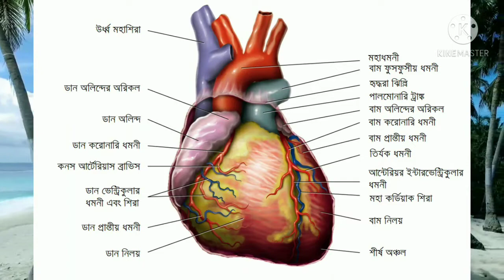চাল ধুয়ে ভিটামিন B1 হারাচ্ছেন রোজ আপনি। জেনে নিন সমাধান।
চাল ধুয়ে ভিটামিন B1 হারাচ্ছেন রোজ আপনি। জেনে নিন সমাধান। চালে থাকে বি ওয়ান নামে একটি ভিটামিন যেটা না থাকলে আমাদের শরীর রোগ প্রতিরোধক ক্ষমতা হারিয়ে ফেলে এবং হৃদপিণ্ড দুর্বল হয়ে যায় পা ফুলে যায় এছাড়াও অনেক কিছু রোগ দেখা। ভিডিওটি দেখে জেনে নিন চাল ধোয়ার সঠিক পদ্ধতি এবং ভিটামিন বিওয়ান চালে ধরে রাখার সঠিক পদ্ধতি।

আপনি কি খুঁজছেন
ভাতের মাড়ের যতাে উপকারিতা| চাল ধােওয়া
পানি অথবা ভাতের মাড় কখনাে ফেলবেন না,
কারণ তা অবিশ্বাস্য কাজের।
চালের জলে রূপচর্চা !! কম খরচে ত্বক ও চুলে
যত্নে এক প্রাচীন পদ্ধতির কথা জেনে নিন।
চালের মধ্যে
পােকা না লাগার সহজ উপায়।
চাল ধােওয়া জল অথবা ফ্যান ফেলবেন না,
অবিশ্বাস্য কাজের!

This is for our education purpose please consults your doctor before applying any remedies . All the video content published on our channel is our own creativity aur information only. We are not a licensed or a medical practitioner so always consult professional in case you need.